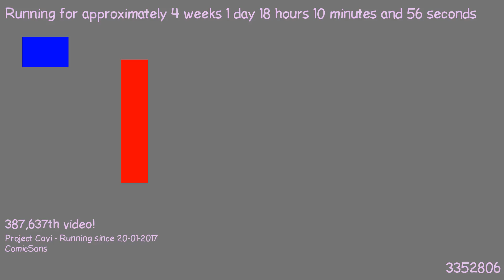1487520905 - Webdriver Cavi - F_0